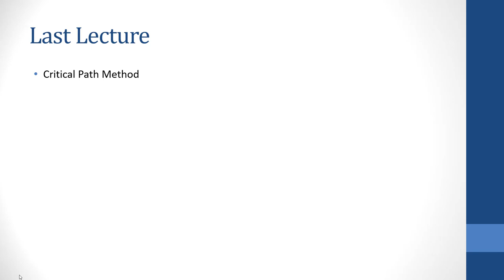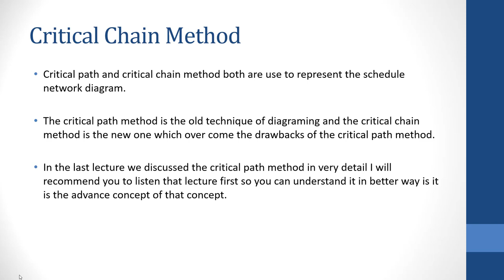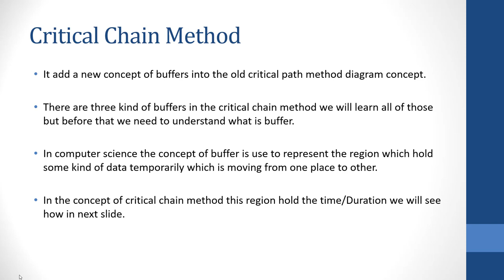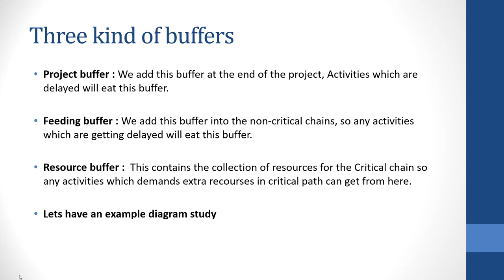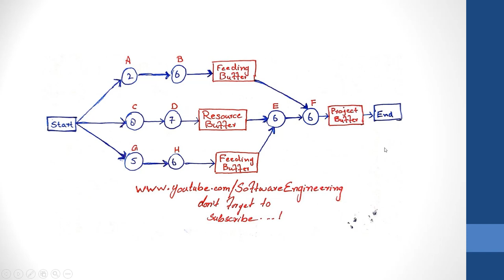Critical Chain | Project Management Lecture 12 Urdu/Hindi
👋Hi Students
📢Brief: This is the Lecture number 12 of Software Project Management, You can watch all the lectures of Software Project Management in the playlist

📑About Lecture: Critical Chain Method (CCM) is one of the most important concept of Software Engineering specifically in the Software Project Management and it is the advance form of Critical Path Method (CPM) it over comes the drawbacks of Critical Path Method using the concept of three buffers i.e. Project Buffer, Feeding buffer and Resource Buffer.
I will recommend you to watch the lecture of CPM before this.